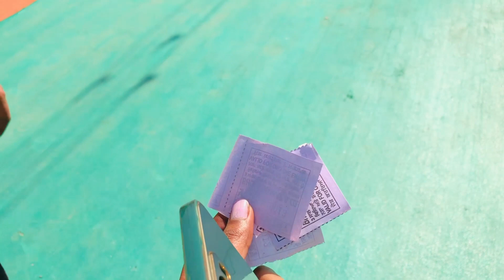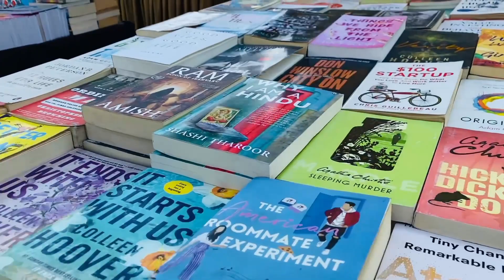dubai carnival in Jalandhar